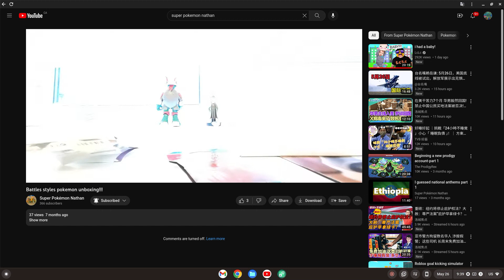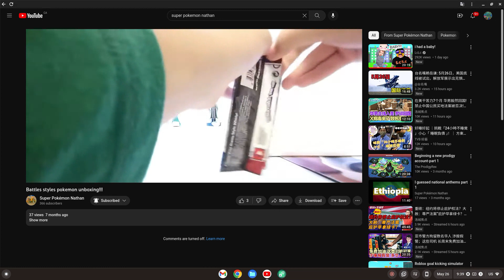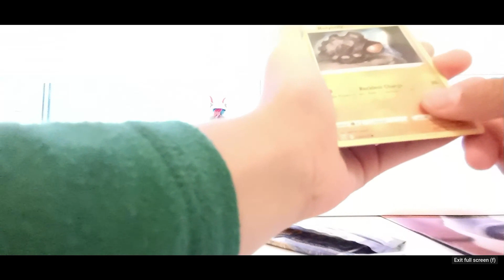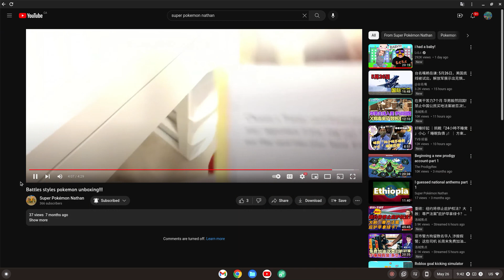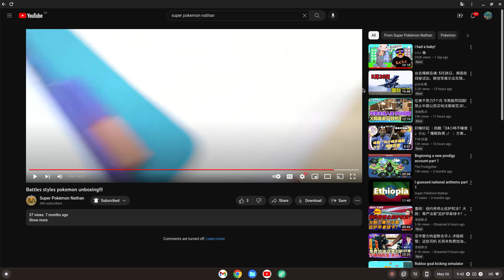Reacting to my old videos.